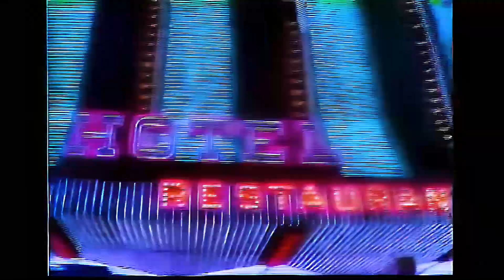Joni Mitchell 1979. The Dry Cleaner from Des Moines (Live) Video and Audio HD. Use 🎧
Restoration: Luciano Tinello.
Video: 1080p 60fps
Audio High Definition.